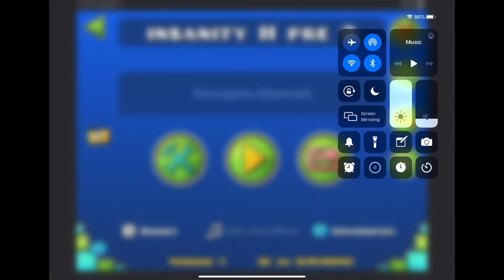Insanity II drop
Oh geez this levels drop was hard to pass I had to trim it, lol. YouTube: Tlaloc Iniguez. Twitcht: Tjuego05 .👌👌🔥good content If you are me😂😂😂 but seriously check him out.